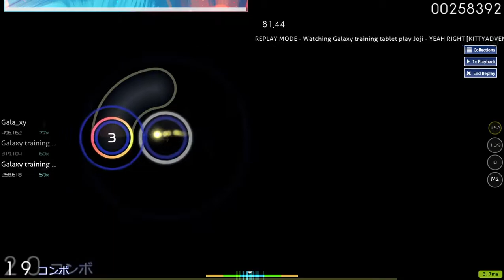My first pass using the Gaomon s620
It has reached me today, I still do not get used to it completely

I fail to keep it elevated and remember the area

In a few days I will update my progress again: